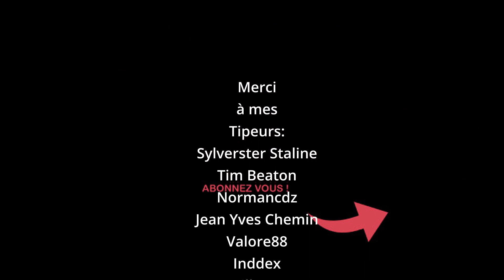Comment réparer la tête cassée d'une guitare - et c'est invisible après !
Dans cette vidéo je vous montre comment je répare la tête cassée de ma Chiquita

0:00 intro
0:24 démontage
0:38 collage de la tête
0:58 mise sous presse
1:47 gabarit pour inserts de renfort
2:21 défonce des inserts
3:36 collage des inserts
4:17 sculpture des inserts
5:19 ponçage avant finition
6:36 protection avant peinture
7:03 peinture en spray
8:26 nettoyage du binding
9:12 préparation avant vernis
10:03 vernis nitro
11:01 conclusion